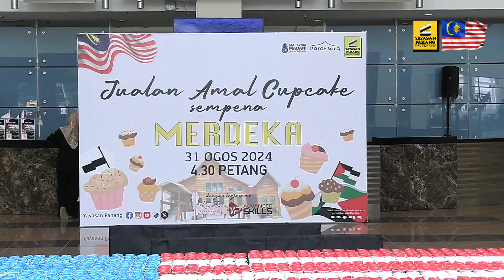SAMBUTAN HARI KEBANGSAAN KE-67 @ RUMAH PAHANG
3 hari 2 malam bersama-sama Pasar Sera mengadakan sambutan Hari Kebangsaan di Rumah Pahang, Kompleks Yayasan Pahang.

Mengimbau peristiwa Merdeka 1957 ternyata menyuntik semangat luar biasa pada jiwa khususnya anak-anak muda. Saksikan rangkuman video menarik ini yang boleh dijadikan kenangan untuk semua.

Terima kasih kepada warga Kuantan yang telah menyokong dan memeriahkan ypseramerdeka2024. Jumpa lagi di lain episod!